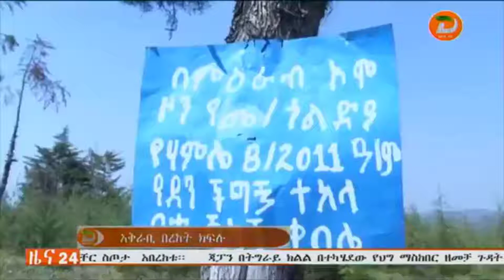በአምናው ትግበራ ያገገሙ መሬቶችን የመንከባከብ ሥራ እየሰሩ መሆናቸውን በምዕራብ ኦሞ ዞን የሚገኙ አርሶ አደሮች ተናገሩ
ዘጋቢ፡ ካሳሁን ሽብሩ - ከሚዛን ቅርንጫፍ